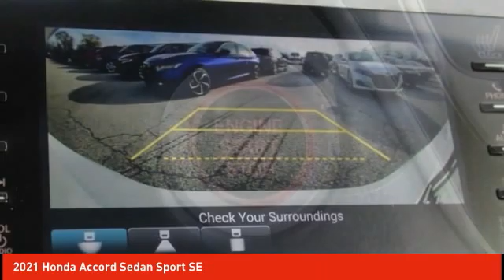2021 Honda Accord Sedan Schlossmann Honda City Inventory 11187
2021 Honda Accord Sedan Sport SE

3450 South 108th St.